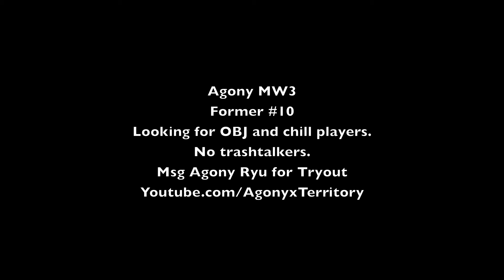CodsESPN Competitive Upload Ep. 7 By Editz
10 likes? Give some love to editz for a good competitive upload.